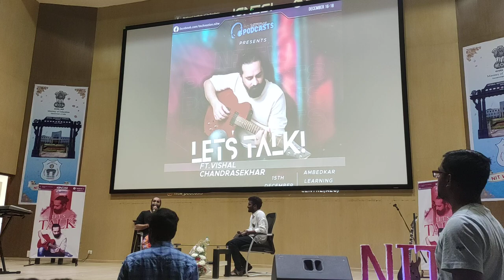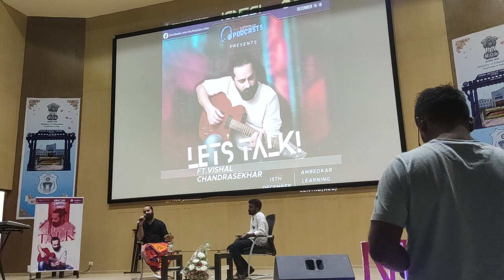Vishal Chandrasekhar sharing a part of his life